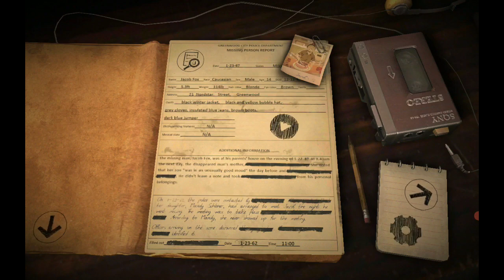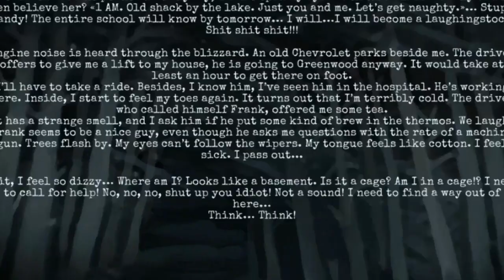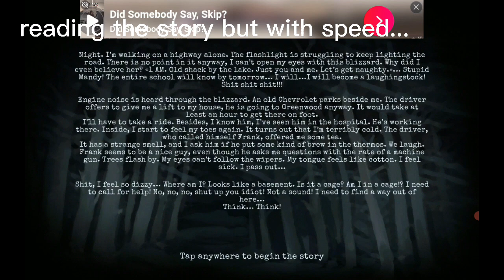That Cannibal EATS HUMAIN...!┃911 Cannibal Horror Escape